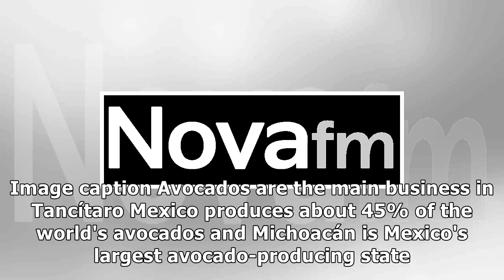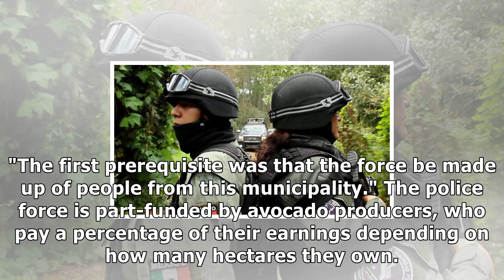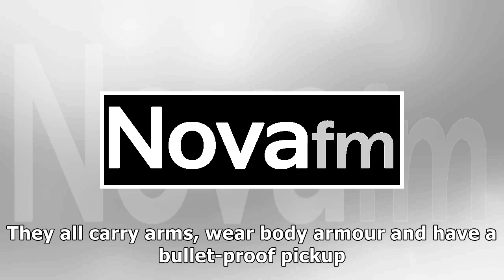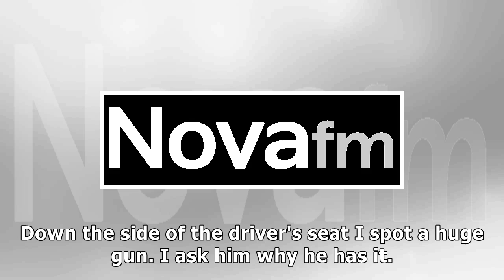The avocado police protecting mexico's green gold